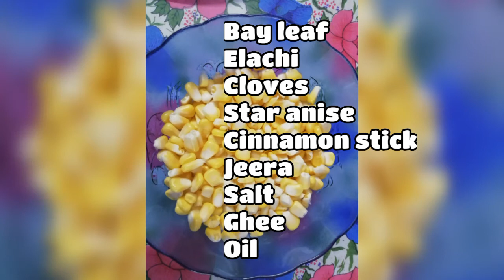SWEET 🌽 CORN PULAO// how to make sweet corn pulao// corn pulao in tamil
Assalamu alaikum 😊
Hello frnds 👭
How r u all... Hope u all fine💪🏻 & safe& healthy🤞🏻
Today we r going to see tasty @ healthy pulao recipe (SWEET CORN PULAO)🥰
Its really have a different taste with restaurant style... It is very simple to make... But its give a restaurant taste😋.
Simple  sweet corn taste make u feel mouth watering🤤
. Best veg pulao👍🏻. To make ur lunch special 😉
Try it and share ur feedback in comment
 Box 🗃